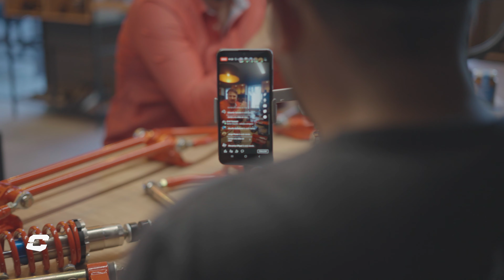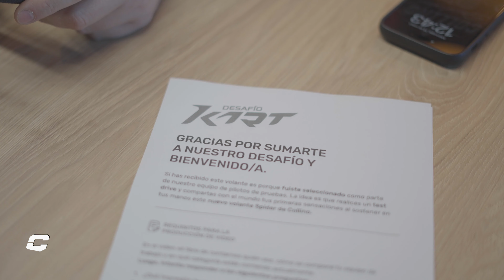COLLINO: EL CONVERSATORIO | PRODUCTOS FIAT 600 - DESAFIO KART CHILE - VOLANTES - FORMULA SIM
En esta ocasión, Leo Collino recibe la visita de Claudio Salinas en el Speed Shop de Collino en la Ciudad de Sunchales.

Durante su visita, Claudio aprovecha para hacerle algunas preguntas técnicas a Leo sobre repuestos y accesorios para el Fiat 600.

Además, Leo anuncia que el exitoso Desafío Kart realizado en Argentina ahora se llevará a cabo en Chile.

¡No te pierdas esta conversación! Descubrí información valiosa para mejorar tu Fiat 600.

El contenido publicado representa solo una parte de la historia.

Seguinos en nuestras redes y allí encontrarás más.

CAPITULOS:
00:00 Introducción
03:40 Suspensión
18:21 Selectora
25:18 Volante Detroit
29:22 Desafío Kart - Chile
34:36 Volante Spider
35:15 Volante Ragno
36:13 Volante Kart Evo
36:50 Volante Formula Sim